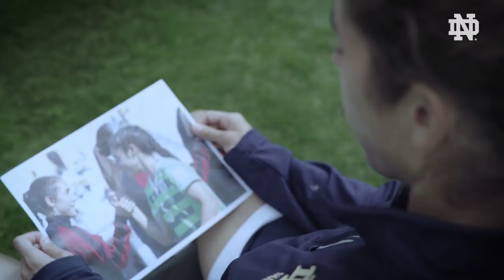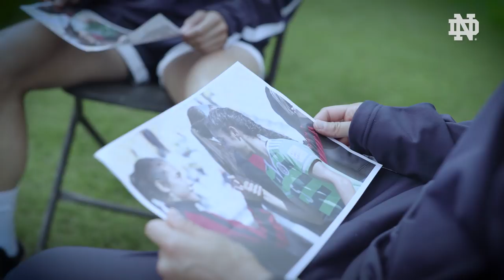The Flores Sisters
Get to know Monica and Sabrina Flores and their story growing up playing the game they love.